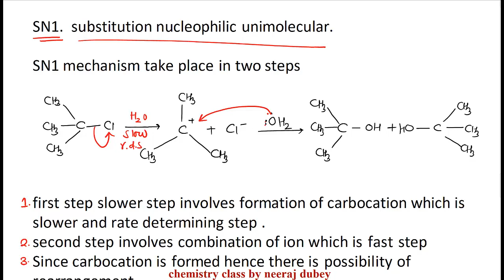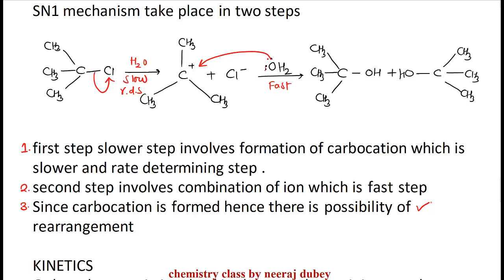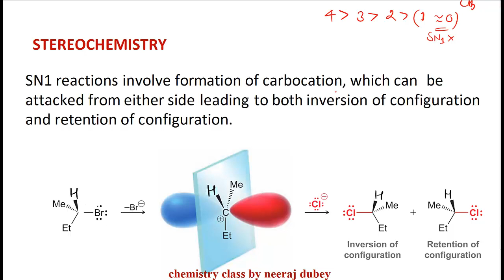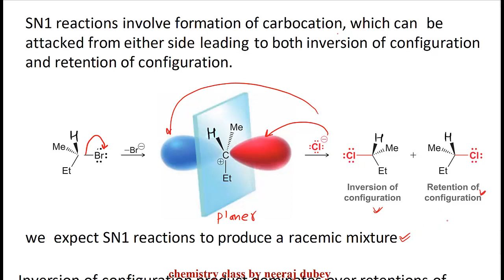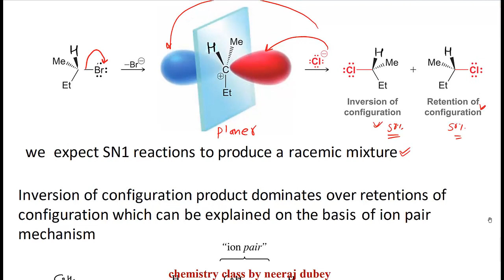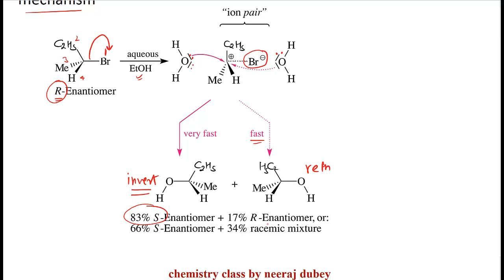SN1| SUBSTITUTION NUCLEOPHILIC UNIMOLECULAR | reaction mechanism | Organic chemistry | Neeraj dubey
will provide you with everything from the fundamental chemistry IITJEEpreparations jeestrategies JEEMain2021 jeemains 2021 NEET 2020 # NEET 2021#Neeraj dubey sir I am giving full detail lecture of organic chemistry